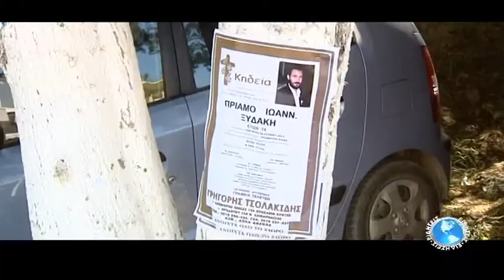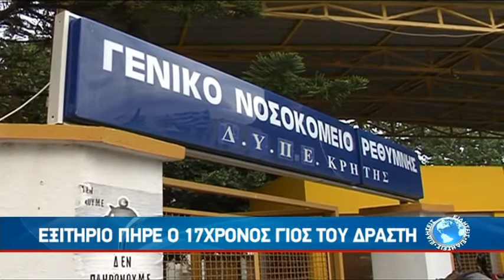ΘΡΗΝΟΣ ΚΑΙ ΟΡΓΗ ΣΤΟΝ ΠΡΟΦΗΤΗ ΗΛΙΑ